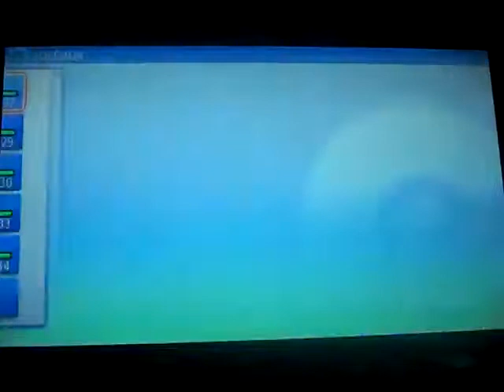Pokemon Shining Pearl version Nuzlocke challenge part 41: retrieving Dawn's Pokedex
Part 41 of my Nuzlocke challenge of Pokemon Shining Pearl version

Party: Pangea the Torterra
           Shinazugawa the Staravia
           Jimmy the Pachirisu
           Sifu the Meditite
           Bella the Ponyta
           Egg the Egg

PC: Milly the Budew
       Amethyst the Geodude
       Greta the Magikarp
       Debby the Shellos
       Pavarotti the Krickitune
       Daggett the Bibarel
       John the Ghastly
       Alexander the Bronzor

Deaths: Sanemi the Starly
               Penny the Buneary
               Angus the Buizel